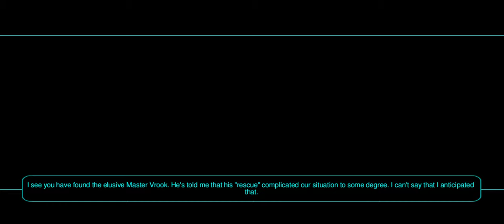Star Wars KOTOR II - Dantooine Part 3/3 (Gameplay)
Defending Khoonda, helping Bao-Dur make peace with his past to become a Jedi Guardian and gaining not 1 but 2 lightsabers (and upgrading the crap out of them with currently available parts 🤓)
About the game - The game takes place five years after the events of the Knights of the Old Republic in a time when the Jedi have been nearly exterminated by the Sith. The player take the role of a former Jedi Knight exiled from the Jedi Order to restore their connection to the Force while, with the help of playable companions, sets out to stop the Sith. The player makes choices that turn the Exile to either the light side or the dark side of the Force, and they travel to six planets to either help or hinder the Republic's efforts to bring peace and stability to the galaxy.